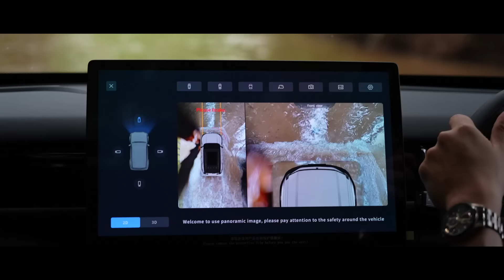ลุยออฟโรดด้วยรถยนต์ไฟฟ้า ต้องขับยังไง..? ลอง JAECOO 6 EV มอเตอร์คู่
MassAutoCar ลองขับ Jaecoo 6 EV รุ่นมอเตอร์คู่ ลุยออฟโรด